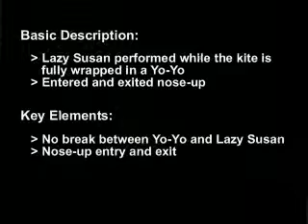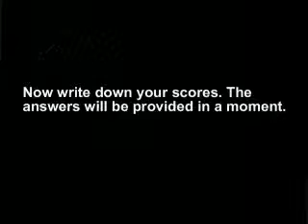Lewis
Lewis Judging Tutorial
Thanks to TPUSA and Randy Greenway